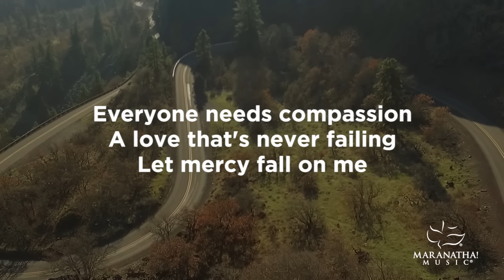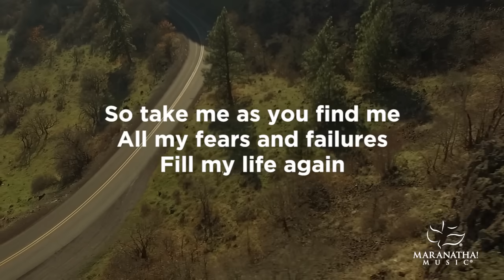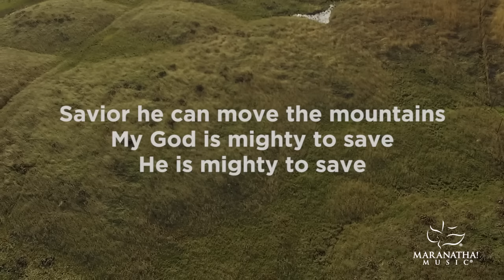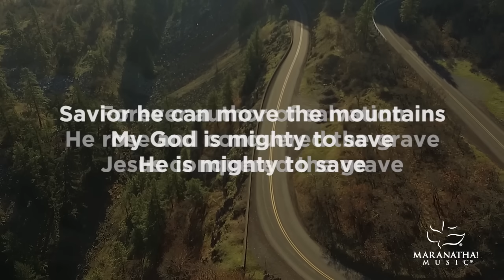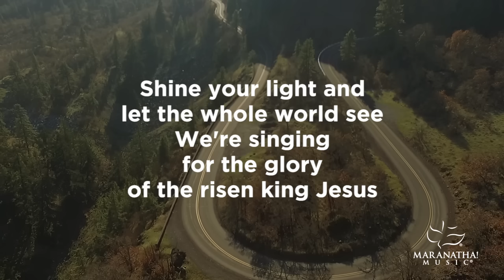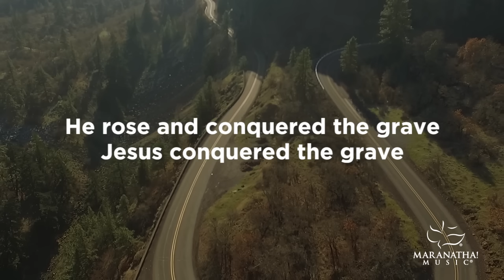Mighty To Save | Maranatha! Music (Lyric Video)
Lyric Video for Mighty to Save from TOP 25 Praise and Worship Songs 2012 from Maranatha! Music.